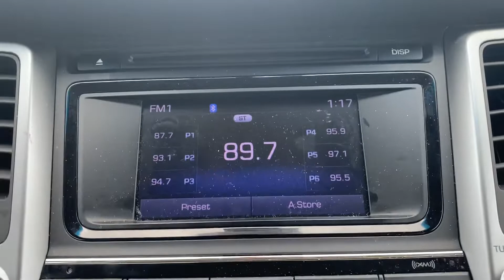WUWM 89.7 Milwaukee Station ID